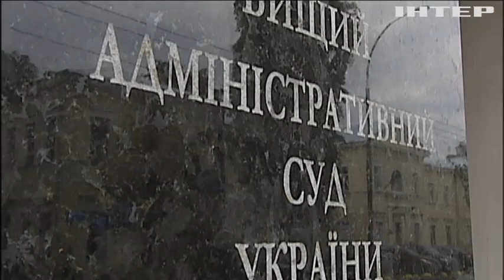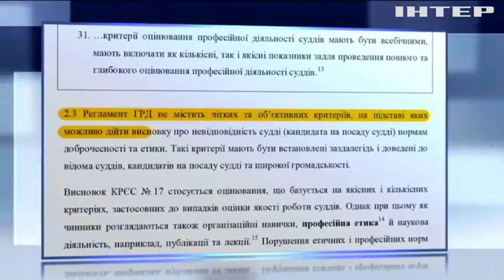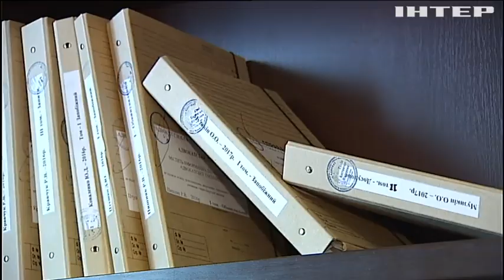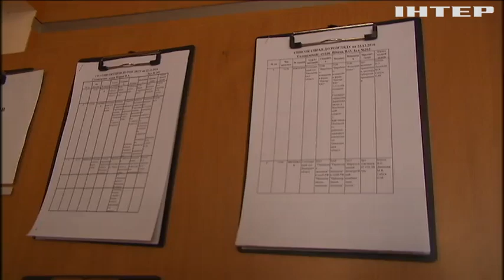Отбор судей в Верховный Суд: кто виноват в срыве процесса